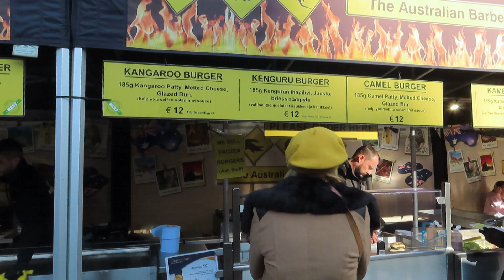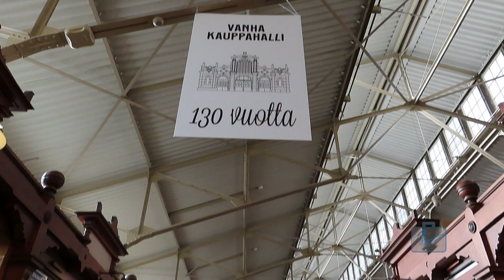48 horas en Helsinki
Helsinki, hoy es una ciudad relajada y tranquila, que te invita a contemplarla, por estas calles caminaron suecos y rusos que siempre quisieron conquistarla.